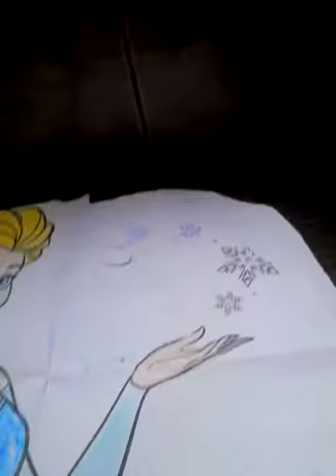Mes affaires que j ai custonomiser de reine des ne